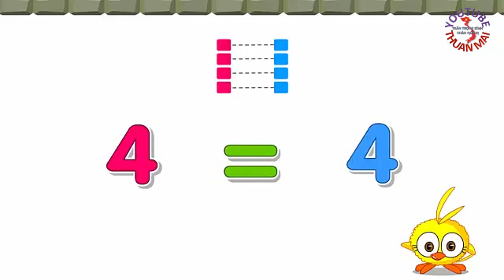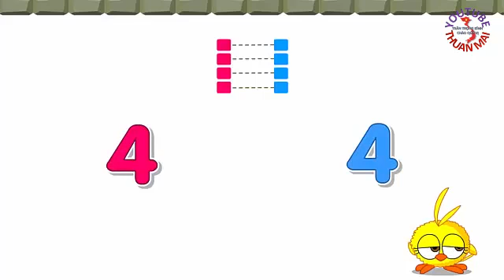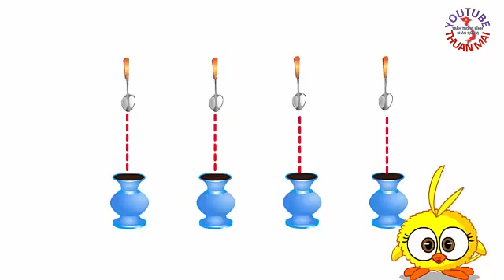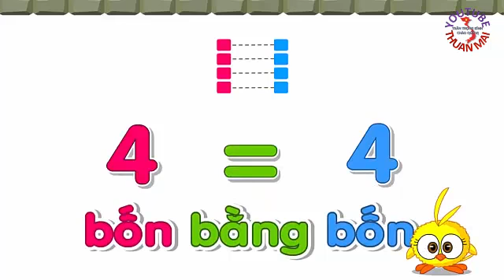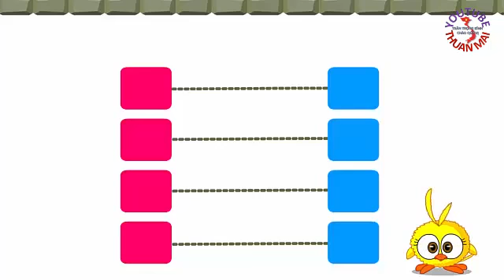Toán lớp 1, Bằng nhau Dấu bằng, toán 1, thuan mai